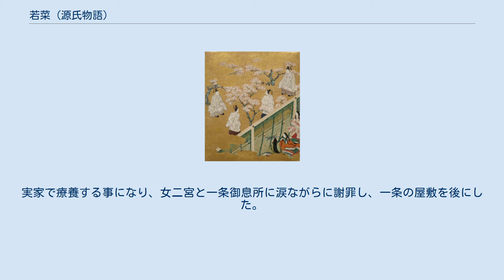若菜 (源氏物語)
源氏物語 」 源氏物語各帖のあらすじ 」 若菜 (源氏物語) 「若菜」（わかな）は、『源氏物語』五十四帖の巻名のひとつ。
第34帖。
本巻は源氏物語中最長の巻であり、現在では通常本文の存在しない「雲隠」を除いて「若菜上」（わかな じょう）および「若菜下」（わかな げ）とし、それぞれ第34帖、第35帖とされていることが多い。
源氏の絶頂期であり、同時に衰運の始まりとなる時期である。
 本巻の巻名は、光源氏の40歳の祝いの席に養女の玉鬘が若菜を差し出したことおよび光源氏の歌「小松原末のよはひに引かれてや野辺の若菜も年をつむべき」に因む。
「若菜上」と「若菜下」はそれぞれ「はこ鳥」、「諸葛」の異名を持つ。
「はこ鳥」は夕霧の歌「みやま木にねぐらさだむるはこ鳥もいかでか花の色にあくべき」により、「諸葛」は柏木の歌「もろかずら落葉をなにに拾ひけむ名はむつましきかざしなれども」による。
「諸葛」は若菜上下両巻全体の異名とされることもある。
 蹴鞠に興じる柏木。
唐猫、御簾の奥にいる女三宮の姿も描かれている 光源氏39歳十二月から41歳三月までの話。
 源氏の兄朱雀院は先日出席した、六条院の行幸直後から病気を患い出家しようとするが、後見人の居ない愛娘女三宮の将来が心配で躊躇している。
弟宮の蛍兵部卿宮や藤大納言・柏木など多くの貴公子が婿候補にあがるも、婿選びに思い悩んだ末、朱雀院は源氏に宮を託すことを決心、源氏もそれを承諾してしまった。
それまで正妻格として認められてきた紫の上は動揺するが、それを隠して女三宮を源氏の正室として迎える準備をする。
 年が明けて二十三日、源氏の四十の賀が盛大に行われる。
二月に女三宮が六条院に降嫁したが、女三宮のあまりの幼さに源氏は失望してしまう。
また、紫の上は思わぬ展開に悲しみを内に秘めて次第に出家を望むようになっていった。
 朱雀院の出家で、院の御所も人気がなくなりかつて寵愛していた后妃たちもそれぞれ、ちりぢりになった事を従者から聞いた源氏。
中でも、かつて恋に落ちた朧月夜が御所を出て元の実家（かつての右大臣邸。）へ帰った事を知り、政敵の娘との許されぬ恋により、須磨・明石に蟄居を余儀なくされた日々を思い出していた。
源氏から「久し振りに会いたい」と使いをよこされた朧月夜は頑なに拒否するが、それにもめげず源氏は元右大臣邸へ。
結局よりが戻ってしまい、嘆き悲しむ朧月夜。
しばらく逢瀬を重ねるが、彼女は密かに朱雀院の後を追い出家する事を考えていた。
 内裏にいる明石の女御は体調が優れず、「実家の六条院へ帰りたい」と訴えていたが東宮（後の帝）が許してくれず、鬱々とした日々を過ごしていた。
女御の病状を確かめると懐妊した事が明らかに。
東宮もようやく宿下がりを許し、明石の女御は喜ぶ。
月日は流れ、産み月間近に迫ったものの、悪阻がひどいため女御は冬の御殿へ移り住む事に。
源氏はかつて、夕霧の母・葵の上を産褥で亡くしている事から、紫の上に不安を打ち明けた。
女御は明石尼君と初対面。
自分が生まれたときの経緯を聞き、感涙する。
 翌年三月には明石の女御（源氏の娘）が東宮（後の帝）の男御子を出産。
人生最大の栄華に喜ぶ明石の御方たちだが、明石入道の消息文を読み涙を流した。
 それからしばらくして、突然冷泉帝が東宮（後の帝）に譲位した。
最近病を患った冷泉帝は、「帝である自分には、皇子がいない。もう東宮も成人しているし、問題なかろう。」と決意は固く、源氏は（藤壺の宮との密かな愛によって産まれた我が子が、御子の無いまま帝位を去るとは…）と、命を懸けた恋が身を結ばなかった事を密かに嘆く。
これと同時に、太政大臣が隠居を申し出た。
これより、致仕の大臣と呼ばれるようになる。
 ある日源氏は、紫の上から「出家したい」と切り出されるが、紫の上が去った後の孤独を恐れる源氏は必死に懇願し、考え直すよう説得する。
 後日、源氏一行は明石入道の御願ほどきのため、明石一族を伴い住吉大社へ参詣する。
源氏はかつて須磨に蟄居した頃、先の太政大臣がはるばる訪ねてきた事を思い出していた。
明石尼君にこっそり歌を送り、尼君は源氏の心遣いに感涙する。
 参拝を終え、その夜。
東遊びが執り行われた。
翌朝。
明石尼君のいる牛車を見た貴族は幸運をつかんだ一族を褒め称え、「明石尼君にあやかりたい」と噂する。
 一方、かねて女三宮の降嫁を切望していた柏木（内大臣の息子）は、その後も未練を残していた。
三月末、六条院の蹴鞠の催しに訪れた柏木は、飛び出してきた唐猫の仕業で上がった御簾の奥に...